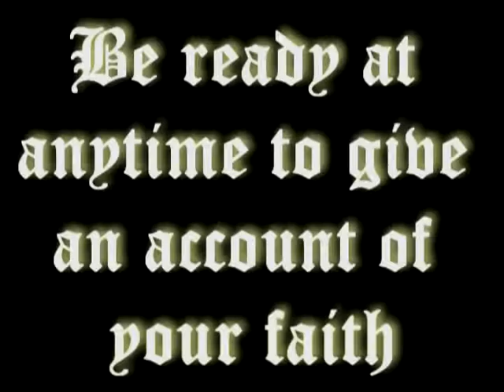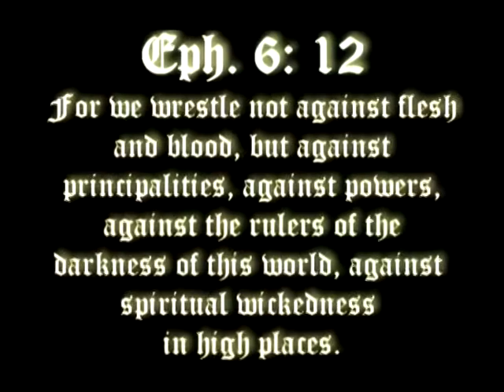How Long is Your Sword